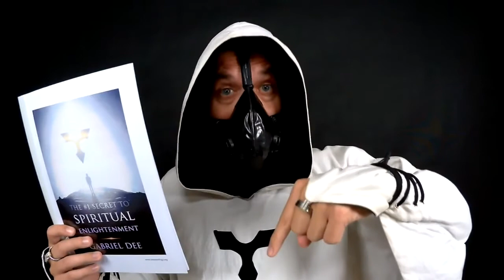What Is Non-Duality? (The Ultimate Teaching)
If you’ve been on the spiritual journey for a while, you must have heard the term non-duality. So what does non-duality refer to, what is the ultimate teaching in all of spirituality?